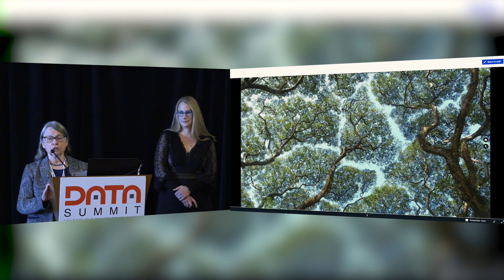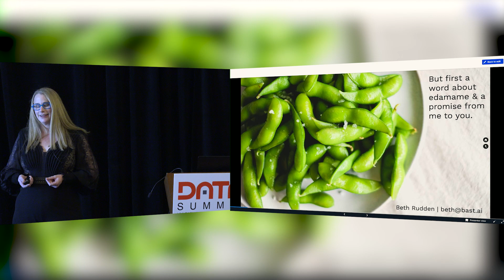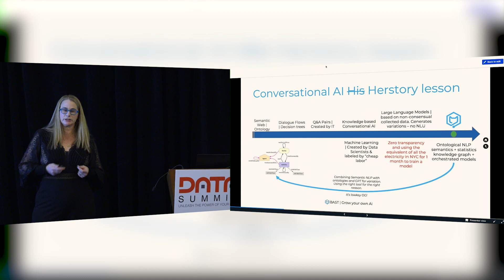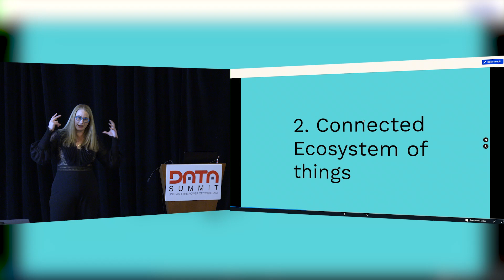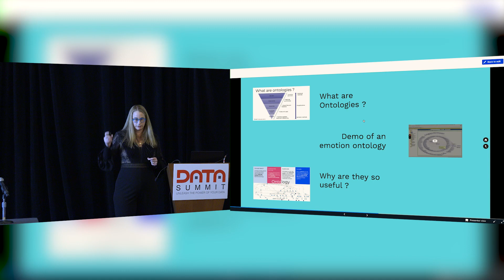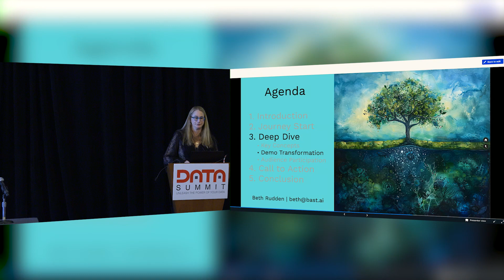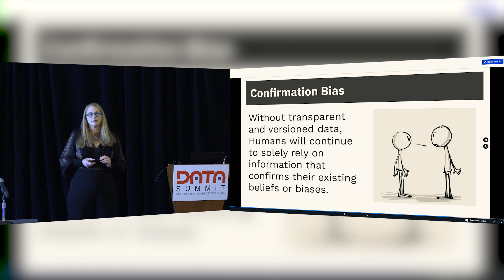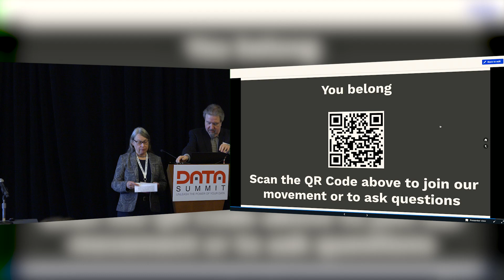Keynote: Mastering the Data Evolution: AI, Graph Modeling, & Tactical Curation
Confronting the toughest data management challenge head-on, Rudden dissects the complexities of AI-driven versioning and presents a road map for navigating this intricate landscape. She delves into the strategic application of taxonomies and ontologies within the realm of graph modeling—heralding a new era of data structuring that boosts analytics, foresight, and decision making. Her approach provides attendees with the acumen to select, organize, and manage the right datasets, fortifying their data architecture against the rapid evolution of technology. Geared for a diverse array of data professionals, from strategists and scientists to engineers and BI experts, Rudden's insights are set to empower the audience with practical tools and methodologies. This keynote is your key to demystifying data management and embracing its future with confidence and expertise.

Speaker:
Beth Rudden, CEO, Bast.ai